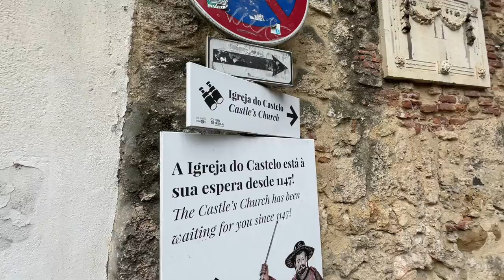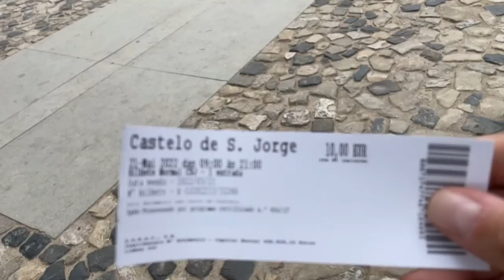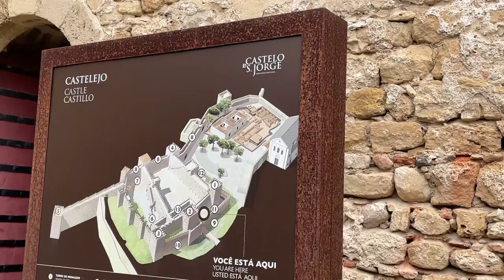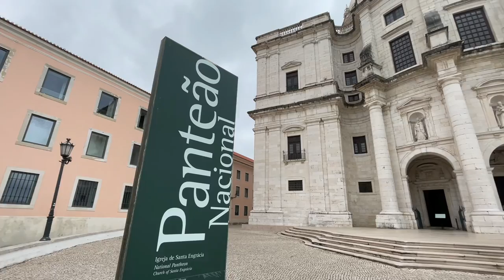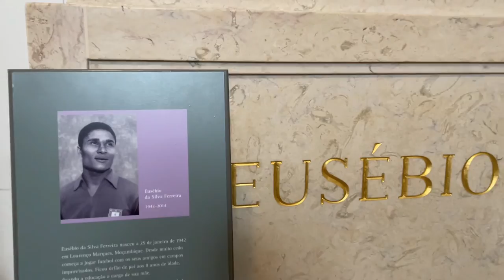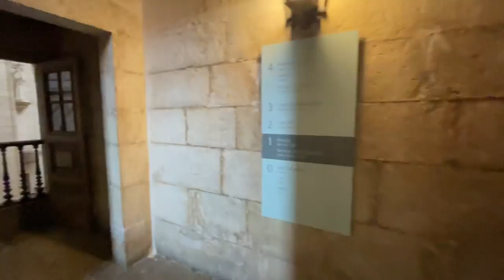Is Lisbon Portugal that great ? | Part 3 | May 2022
Part 3 of my trip to Lisbon , Portugal in May 2022